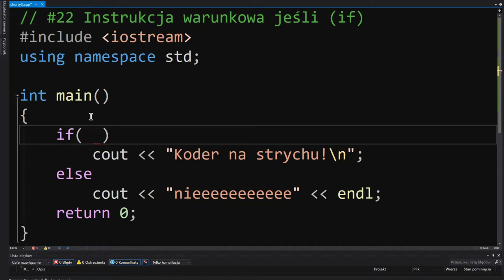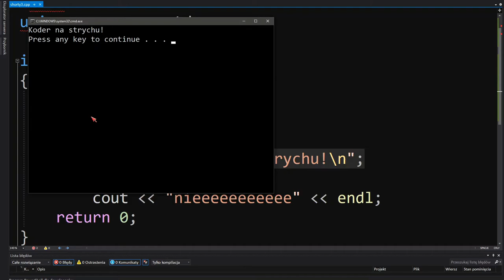Co, jeśli powiedziałem "jeśli" #22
Instrukcja warunkowa if, czyli jak warunkowo wykonać fragment kodu.